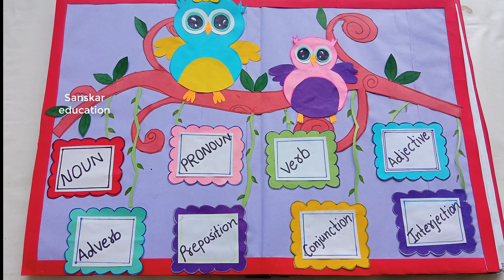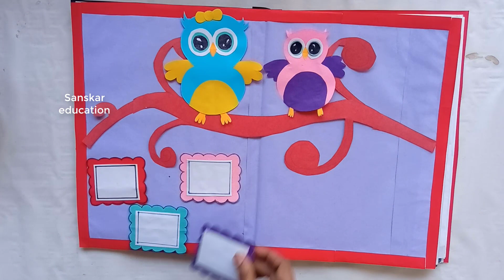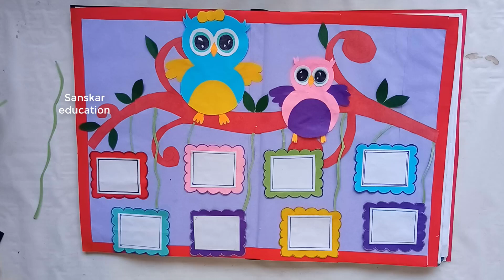English TLM Parts of Speech Project | new tlm ideas